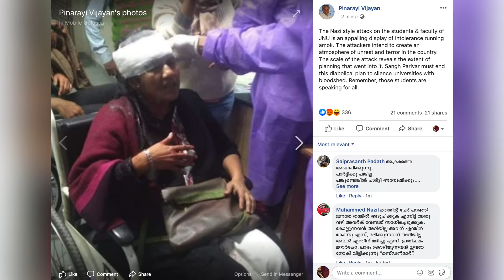ജെ എൻ യു വിഷയത്തിൽ അപലപിച്ച് മുഖ്യമന്ത്രി|JNU; Kerala C M Pinarayi Vijayan responds against attack.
ജെ എൻ യുവിൽ വിദ്യാർത്ഥികൾക്കും അധ്യാപകർക്കുമെതിരെ നടന്ന അക്രമം നാസി മാതൃകയിൽ അക്രമമെന്ന് മുഖ്യമന്ത്രി പിണറായി വിജയൻ. വിദ്യാർത്ഥികളുടെ ശബ്ദം നാടിന്റെ ശബ്ദമാണെന്ന് തിരിച്ചറിയണമെന്നും മുഖ്യമന്ത്രി പോസ്റ്റ് ചെയ്തു. പരിക്കേറ്റ വിദ്യാർത്ഥി യൂണിയൻ നേതാവിനെ ആശുപത്രിയിൽ കൊണ്ടുപോയ ആംബുലൻസ് തടഞ്ഞതും കലാപ പദ്ധതിയുടെ വ്യാപ്തിയെ സൂചിപ്പിക്കുന്നുവെന്നും പോസ്റ്റിലുണ്ട്.
പോസ്റ്റിന്റെ പൂർണ്ണ രൂപം താഴെ
വിദ്യാർത്ഥികൾക്കു നേരെ ഉണ്ടാകുന്ന കടന്നാക്രമണം അസഹിഷ്ണുതയുടെ അഴിഞ്ഞാട്ടമാണ്. ജവഹർലാൽ നെഹ്‌റു സർവകലാശാല ക്യാമ്പസിൽ വിദ്യാർത്ഥികളെയും അധ്യാപകരെയും നാസി മാതൃകയിൽ ആക്രമിച്ചവർ രാജ്യത്ത് അരക്ഷിതാവസ്ഥയും കലാപവും സൃഷ്ടിക്കാൻ ഇറങ്ങിയവരാണ്. ആക്രമണത്തിൽ ഗുരുതര പരിക്കേറ്റ വിദ്യാർത്ഥി യൂണിയൻ പ്രസിഡൻറിനെ ആശുപത്രിയിൽ കൊണ്ടുപോയ ആംബുലൻസ് തടയാൻ എ ബി വി പി ക്കാർ തയാറായി എന്ന വാർത്ത കലാപ പദ്ധതിയുടെ വ്യാപ്തി സൂചിപ്പിക്കുന്നു. ഭീകര സംഘത്തിന്റെ സ്വഭാവമാർജിച്ചാണ് ക്യാമ്പസിൽ മാരകായുധങ്ങളുമായി അക്രമി സംഘം എത്തിയത്. ക്യാമ്പസുകളിൽ രക്തം വീഴ്ത്തുന്ന വിപത്കരമായ ഈ കളിയിൽ നിന്ന് സംഘ പരിവാർ ശക്തികൾ പിന്മാറണം. വിദ്യാർത്ഥികളുടെ ശബ്ദം ഈ നാടിന്റെ ശബ്ദമാണെന്ന് തിരിച്ചറിഞ്ഞാൽ നല്ലത്.